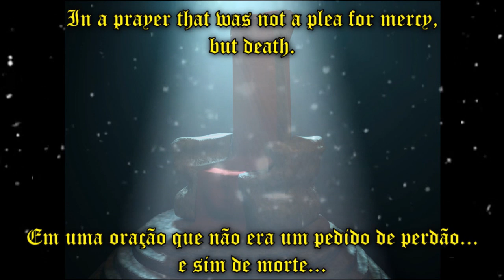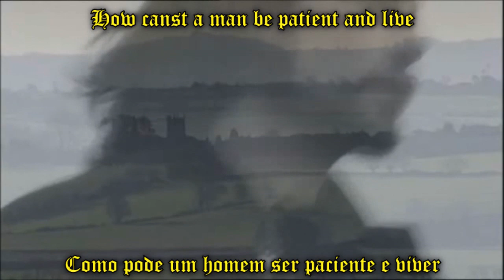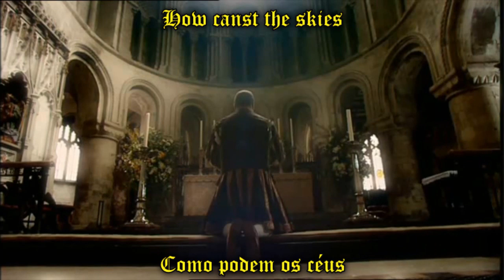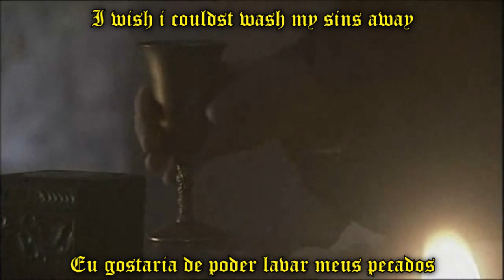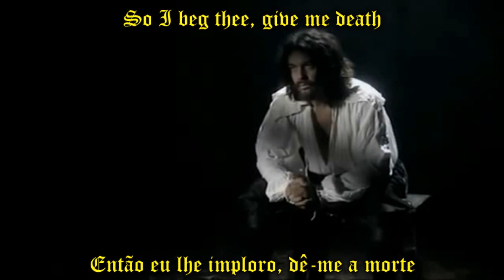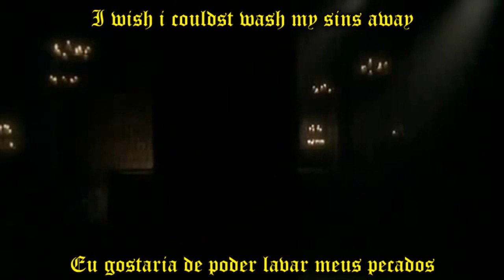Imago Mortis - Prayers in the wind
História:

A história começa com o jovem príncipe Hamlet, recém-chegado de sua faculdade na Inglaterra, lamentando a morte súbita de seu pai. Desde sua morte, Gertrudes a rainha da Dinamarca mãe de Hamlet havia casado-se com o  irmão do rei falecido. Claudius, que por sua vez tornou-se o novo rei. Hamlet está sofrendo pela morte do pai, e mostra-se indignado com o novo matrimônio da mãe.

O príncipe passa a assumir o comportamento de louco para despistar seus inimigos, passando a impressão de ser inofensivo ao novo rei. Preocupado e buscando entender se a loucura do príncipe é fingimento ou realidade, o rei e a rainha recorrem a Polônio, um conselheiro da corte. Polônio acredita que a causa da loucura de Hamlet seja o amor não correspondido por sua bela filha Ofélia, e convence a moça a conversar com o príncipe enquanto Polônio e o Rei Claudius escutam escondidos. Mas Hamlet apenas rejeita e ofende Ofélia, incitando-a a “trancar-se em um convento”.

Hamlet continua inseguro, contudo, que o fantasma realmente seja seu pai e tenha contado a verdade, então ele arma um teste para descobrir se Claudius realmente matou o rei para assumir o trono. Ele chama uma trupe de atores para apresentar uma peça no castelo: aquele de um usurpador que envenena seu irmão e casa-se com sua cunhada. Quando a cena do assassinato é encenada, o rei revolta-se e deixa a sala, o que para Hamlet é a prova de sua culpa.

A mãe de Hamlet chama o filho aos seus aposentos, exigindo explicações pelo seu comportamento. No caminho, Hamlet flagra o rei Claudius em terrível remorso rezando sozinho e considera concretizar sua vingança, mas desiste por medo que o rei vá direto para o céu por morrer durante a reza. A reza do rei Claudius é inspiradamente dramatizada pela música “Prayers in the wind” da banda Imago Mortis.

Projeto musical “HAMLET William Shakespeare´s" totalmente com bandas de metal Brasileiras. Inspirado na Obra de William Shakespeare.
Foram 14 bandas e algumas participações especiais, que fizeram este projeto Espetacular.

Musical project "HAMLET William Shakespeare's! fully with Brazilian metal bands. Inspired by the work of William Shakespeare.
There were 14 bands and some special guests, who made this spectacular design.